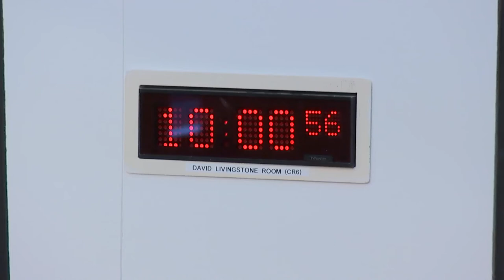Criminal Justice Committee - 21 December 2022